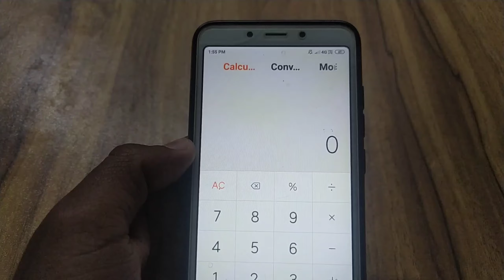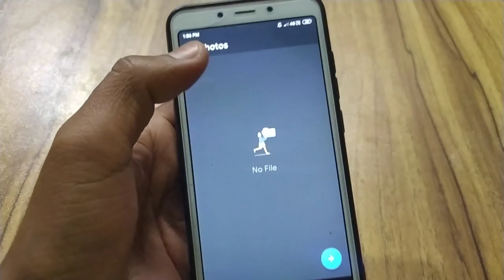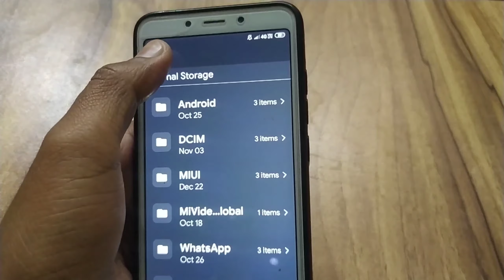आपके मोबाइल में केलकुलेटर है? तो 2 बार दबाओ फिर देखो जादू , सभी देख कर चौंक जाएंगे New trick 2022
ऐप लॉक
नोटिफिकेशन में अपना फोटो कैसे ऐड करें, How to add your photo in notification

notification bar me photo kaise lagaye
notification bar me photo kaise lagaye free app
notification bar me photo kaise lagaye without any app
notification bar me photo kaise lagaye vivo phone
notification bar me  photo kaise lagaye samsung
notification bar me photo kaise lagaye mi phone
notification bar me photo kaise lagaye redmi 9 notification bar me photo kaise lagaye vivo y12